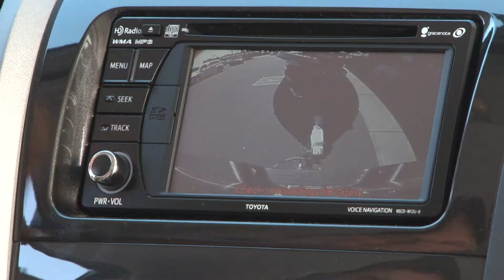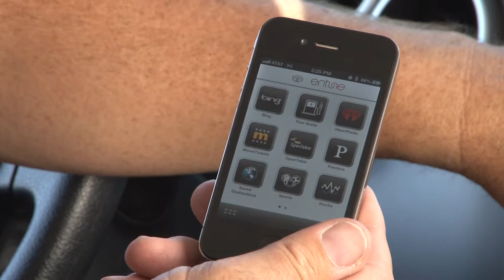Thompson's Toyota Tundra Features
This video is about THompson's Bass Boat